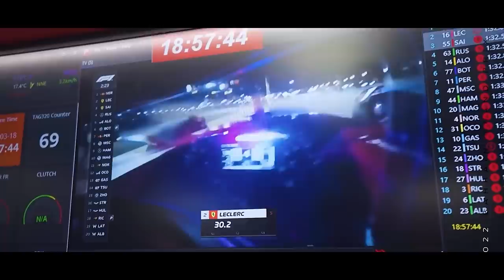FERRARI PREPARA CONTRA ATAQUE EM BARCELONA COM ATUALIZAÇÕES ROBUSTAS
@scuderiamilani (Twitter)
YouTube.com/scuderiamilani

João 3:16